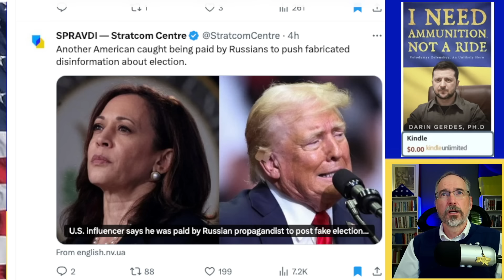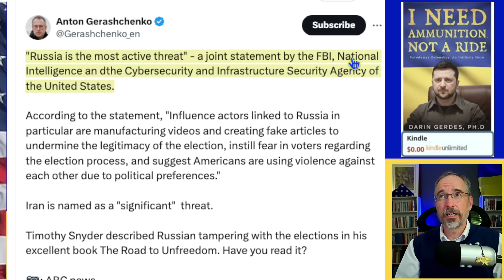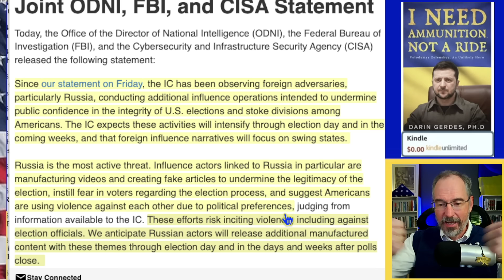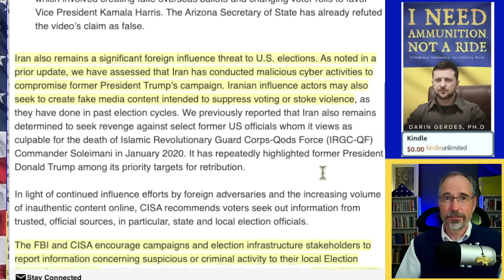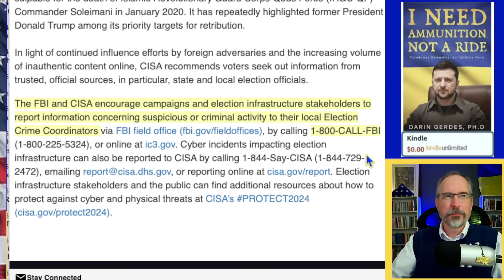WARNING ABOUT ELECTION INTERFERENCE VIDEOS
We may hear about election integrity issues. Please take note of this before you post on social media.